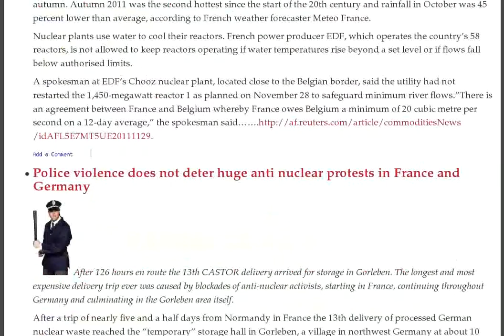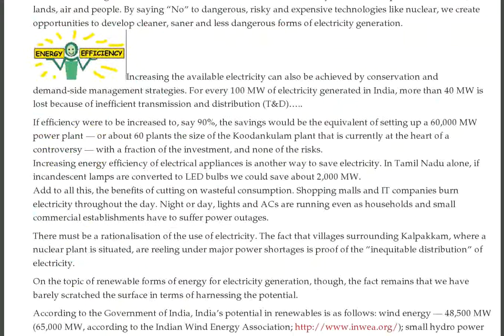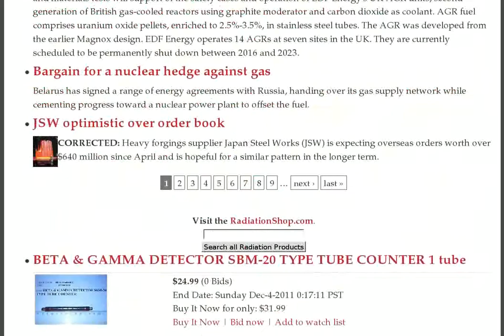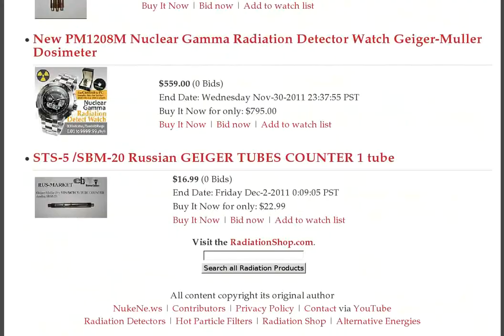Where's the Fuel?, French Nukes Stop, French Credit, Haymarket Nuke Scare, Orchid Island Radiation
- Newly-surfaced Video: "For some time" NRC staff has contemplated that all reactor cores are 'ex-vessel' due to time without cooling :: US media only mentions report about melt-through at Reactor No. 1, not melt-outs at No. 2 and 3 :: NHK: Over half of fuel has melted out of containment vessel at Reactors No. 2 and 3, says Tepco's assumed worst scenario (VIDEO)

America's evangelical religions condemn nuclear weapons

Sabotage, assassinations, cyber attacks on Iran's nuclear program

Nuclear lobby turns to Middle East, as Western countries and Japan go cold on nuclear power

India's government just doesn't 'get it' on popular opposition to nuclear power

A warning from credit rating agency on doubtful future for France's nuclear industry

France stops nuclear plant due to hot dry weather

Police violence does not deter huge anti nuclear protests in France and Germany

Nuclear industry getting anxious about anti nuclear politics in France

Nuclear project in Jaitapur opposed by Shiv Sena Party

Political opposition to nuclear power in Japan

Indian nuclear officials met with jeers and boos

India's poor nuclear safety record

Japanese government underestimates radiation risks

Photos show Iranian nuclear facility site was destroyed

Antarctic radiocarbon from nuclear bomb tests indicates climate change

Renewables, energy efficiency better options for India than nuclear power

Masdar home if International Renewable Energy Agency (IRENA)

UK sacrificing renewable energy development in order to have nuclear power

"Trap of Prometheus" Series Part 2 - Resignation of a Researcher (3/4)

Official in Date City, Fukushima: "Residents Here Think They are the Victims of Accident Caused by TEPCO"

Olympic Dam mining expansion approved

Hundreds hurt during German nuclear train demos: police

Japan nuclear plant director sick: company

Asahi reports on recent plutonium detections — Better translation needed

NRC and the nuclear industry to continue dialogue on Japan Task Force recommendations

Gov't panel now studying whether "aging" played a factor in Fukushima meltdowns — Reveals steel in Japan reactor weaker than estimated (VIDEO)

11/29/2011 Radioactive Scare Shuts Down Haymarket Station

Tokyo to Further "Support" Fukushima in 2013 Winter National Athletic Meet

Fukushima Chief to resign due to Undisclosed Illness but still Deny it is Due to Radiation - 29th Nov 2011

Japan TV: "Truly terrible things emerged several years after the accident" at Chernobyl — 7,800 times more childhood thyroid cancer than average in town 70 km away — IAEA Exposed (VIDEO)

2008: Obama chief political strategist David Axelrod worked for Exelon, largest nuclear plant owner in US — NEI chairman is Obama donor

Putting the "Con" in Decontamination

Cobalt-60, Cesium-137 found by Taiwan researcher on Orchid Island — Cesium-137 exceeds gov't limit, yet report says it does not

Studsvik awarded AGR fuel testing contract

Bargain for a nuclear hedge against gas

JSW optimistic over order book